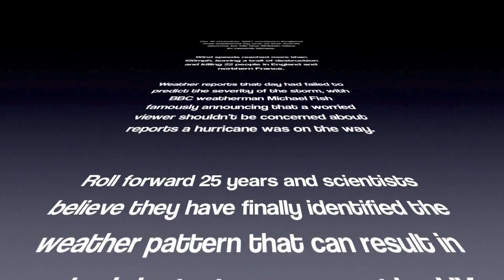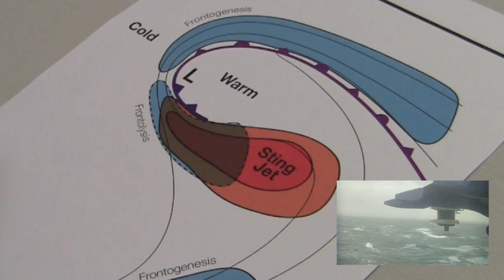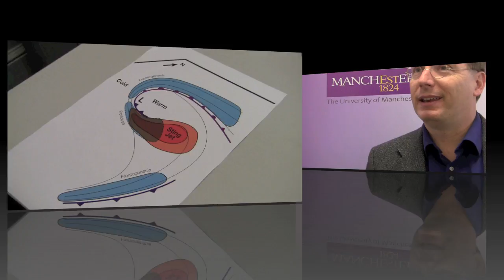Sting Jets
University of Manchester scientists and colleagues have described how cyclones, like the one that battered southern Britain in 1987, can strengthen to become violent windstorms.